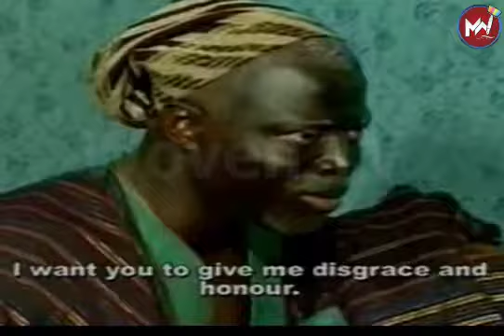Iya Oko Bournvita Full Movie - Old Yoruba Film by Arakangudu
Iya Oko Bournvita is an Old Yoruba Film by Arakangudu ( Sikiru Adeshina). The movies remain one of the best home movies for many years as it lays emphasis on the role a mother-in-law can play in homes.

Welcome to Woven TV, your premier destination for rich and vibrant Yoruba content!

Delve into the essence of Yoruba tradition and heritage of Yoruba culture, history, and entertainment.

At Woven TV, we are dedicated to preserving and celebrating the rich cultural heritage of the Yoruba people. From Videos on Yoruba Culture to gripping historical documentaries that have stood the test of time, our channel offers a treasure trove of content that informs, educates, preserves, entertains, and inspires.

Join us on a journey through the ages as we unravel the fascinating stories, traditions, and legends of the Yoruba people. Whether you're a history enthusiast, a lover of classic cinema, or simply curious about Yoruba culture, Woven TV has something for everyone.

Watch, Like, Comment, Share and Subscribe now as you embark on a voyage of discovery with Woven TV, where every video is a celebration of the vibrant spirit and enduring legacy of the Yoruba people.